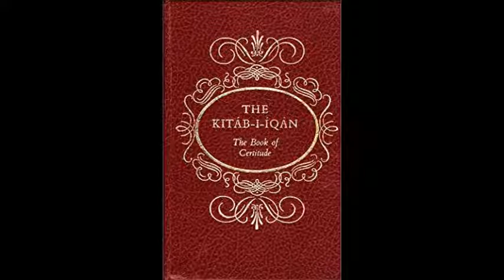Kitáb-i-Íqán Paragraphs 107-109 The Image of God